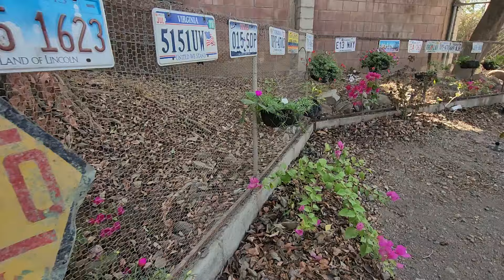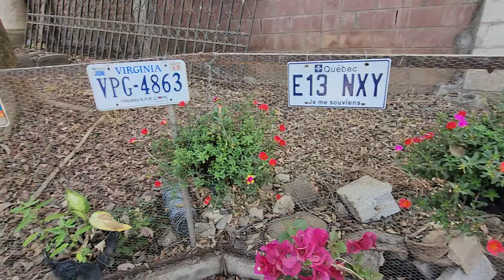Todo esto un día será mucho mejor voy reproduciendo mi propio jardín🙏